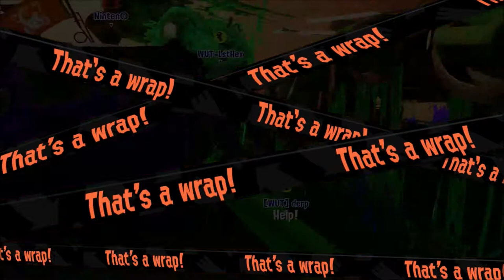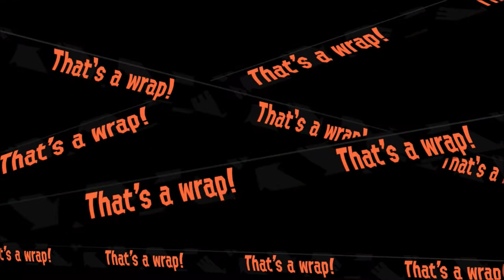Randoms at Spawning Grounds!!! - Splatoon 2 (Online) Episode 82